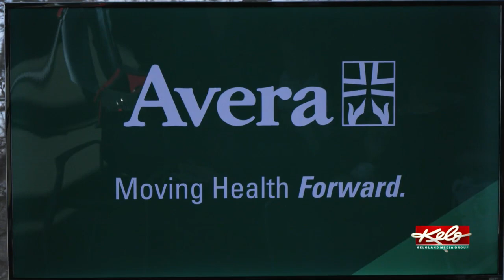‘Welcoming front door’ in the works for Avera McKennan